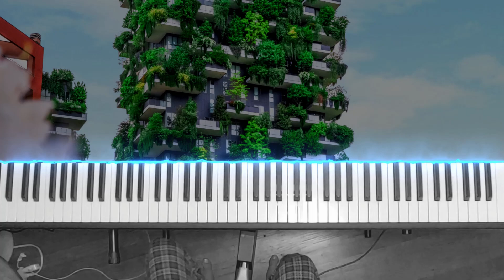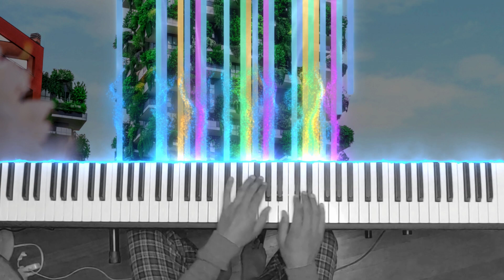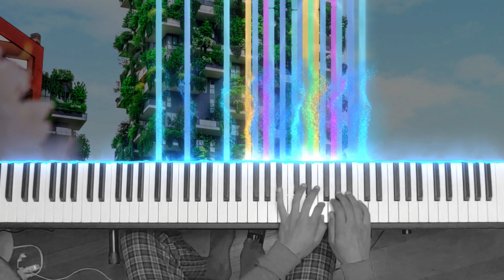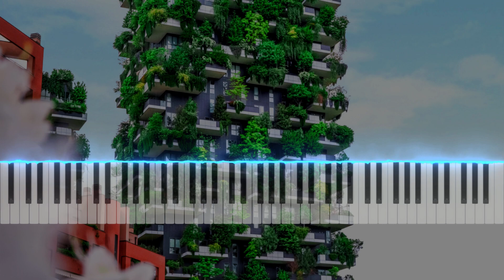Auxiliary - Long Piano Freestyle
Whatever.